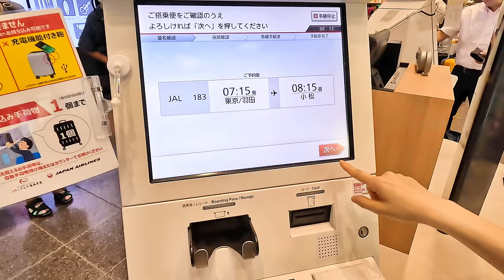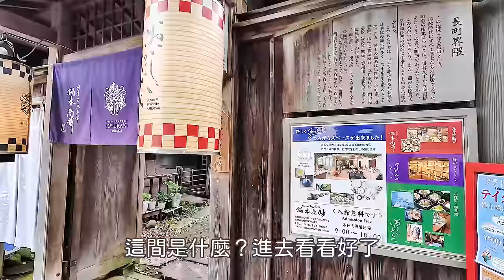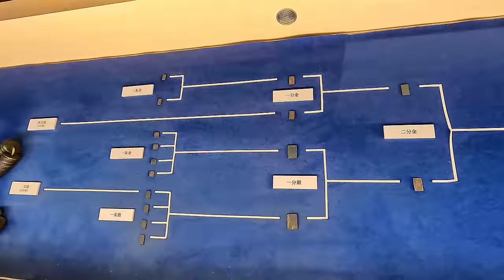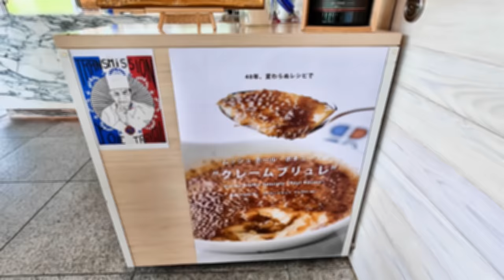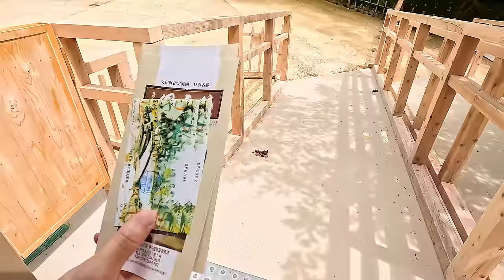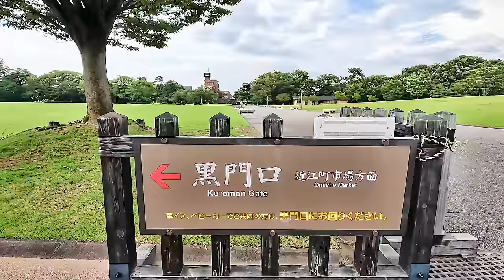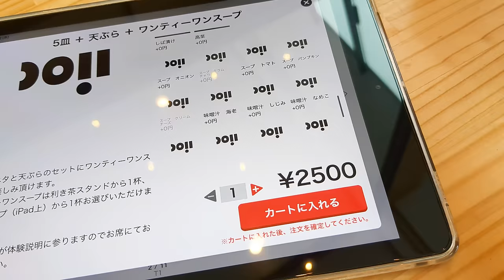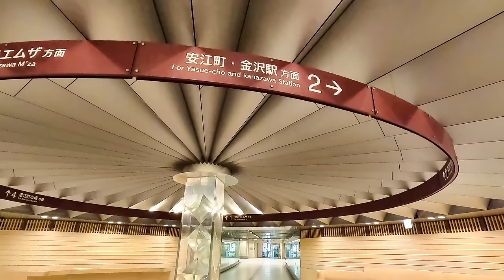金澤｜一日散步🐾長町武家屋敷跡邂逅老建築與和菓子、自己包壽司捲好吃又好玩、迎賓館實惠法餐、兼六園、石浦神社 ｜日本旅遊、日本生活、Satori日本生活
夏天的兼六園沒有招牌雪景，
取而代之的是一片綠意盎然。
只是氣溫比預想中高好多啊🥵

00:00 前往金澤
02:55 長町武家屋敷跡&和菓子
08:37 迎賓館+午餐
12:00 石浦神社
13:28 兼六園+金澤城公園
18:19 晚餐包壽司捲

◆交通方式
羽田機場→小松機場(約1小時)
小松機場搭往香林坊的利木津巴士→香林坊(約50分)

【音樂素材】
・otologic

୨୧┈┈┈┈┈┈┈┈┈┈┈┈┈┈┈┈┈୨୧
歡迎來IG找我玩('ω')ノ♡
ID→satori_jplife